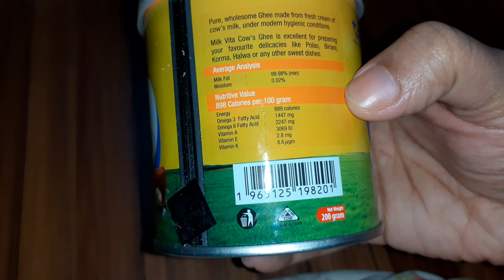কি আছে মিল্ক ভিটার ঘি তে... | কেন খাবেন, কতটুকু খাবেন | ঘিয়ের বিস্ময়কর গুণ | milk vita Ghee.